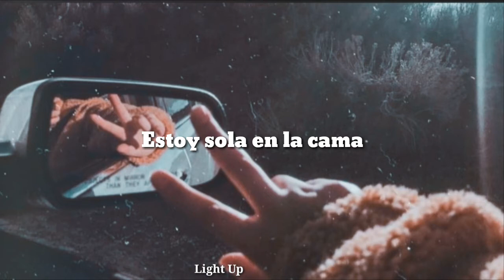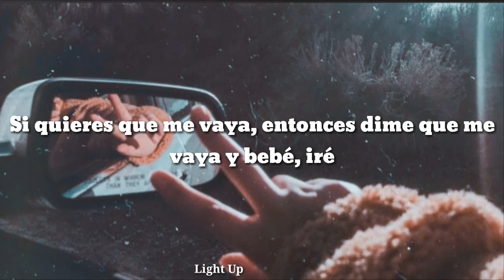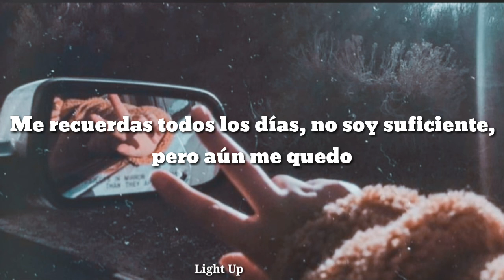Noah Cyrus- July (Sub. Español)